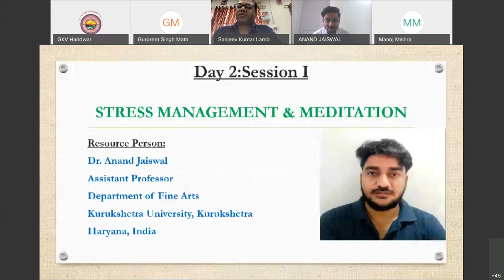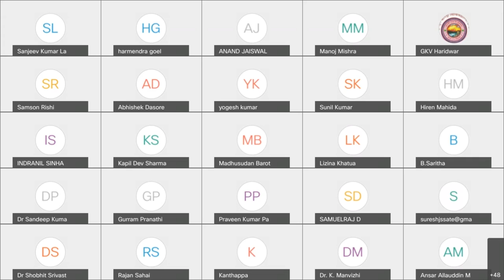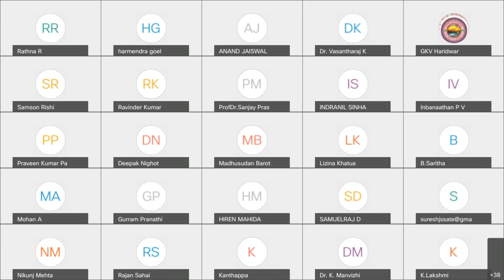AICTE approved Atal online FDP Lecture on “STRESS MANAGEMENT & MEDITATION”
One-week (September 21-25, 2020) AICTE approved Atal online Faculty Development Programme

Depart of Mechanical Engineering, Faculty of Engineering & Technology, Gurkul Kangri

Vishwavidyalaya, Haridwar

Lecture on “STRESS MANAGEMENT & MEDITATION” by Dr. Anand Jaiswal